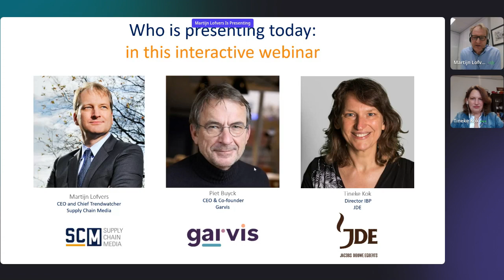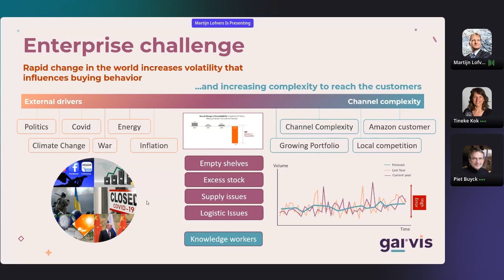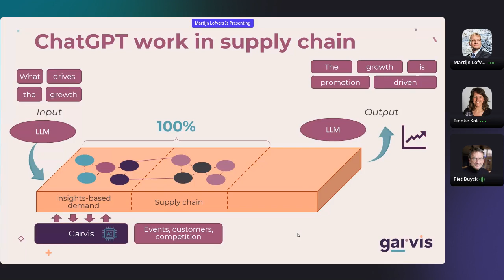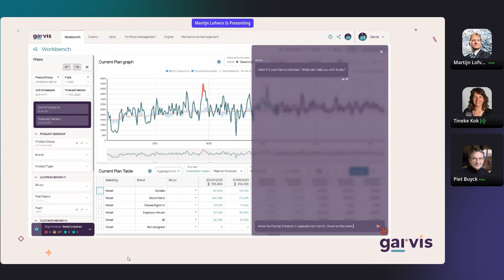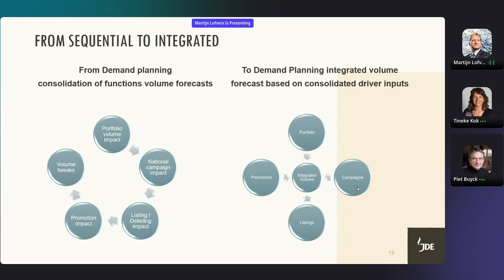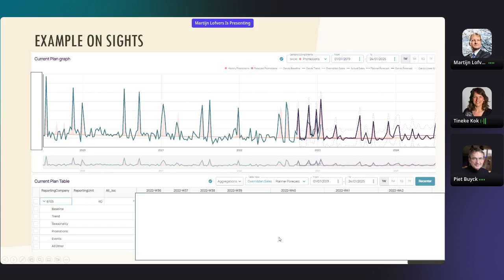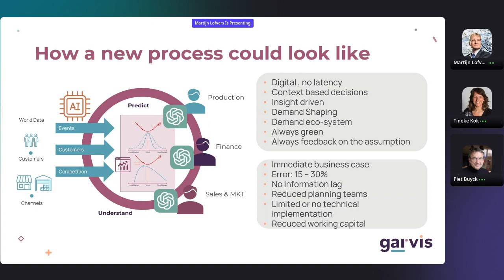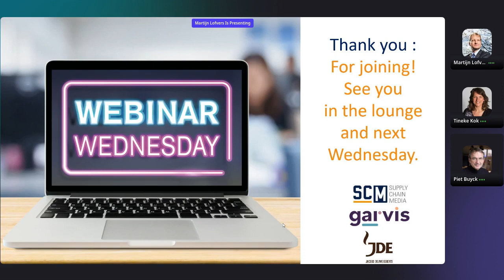SCM Webinar Wednesday | How ChatGPT Changes All Rules of Supply Chain Planning | JDE | Garvis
Many people are fascinated by the capabilities of ChatGPT. It allows us to interact naturally with huge amounts of information and provides answers that are easily understood and readily applicable. It's the iPhone moment all over again.  Now imagine the possibilities if we combine this ease of interaction of ChatGPT with AI-driven insights that represent the relationships between the outside world and the impact on your supply chain. All information, relationships, and strategies would become available the moment they happen, all just a question away.

Join this webinar with Martijn Lofvers as a moderator, Tineke Kok from JDE, and Piet Buyck from Garvis, who will take you on a journey of insight-driven AI for the Supply Chain.   They will show real examples of how this approach will work. The journey starts with translating what is happening (customer behavior, market dynamics, and other events) and the insights of the knowledge worker into digital components and their relationships so that these can be understood by the organization.  Once these components & their relationships are captured, every person in the organization can understand these as they happen through the interaction with a ChatGPT interface, which translates the information in the form and function that are needed at the moment of the question. This interaction will be a transformational change comparable to the invention of the iPhone. All information will be readily available, and no training will be needed to interact with the application.   This is the closing piece of creating the digital enterprise, where the whole ecosystem becomes accessible and transparent, with an enhanced capability for interaction.

Want to stay up-to-date on the latest trends in Supply Chain? Get your digital subscription of Supply Chain Movement